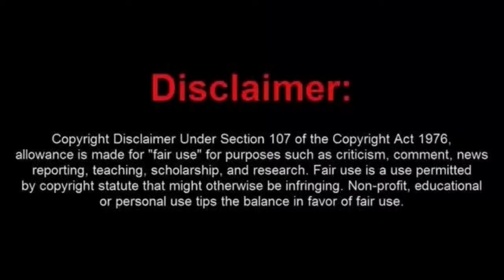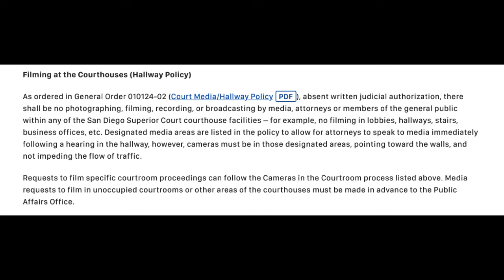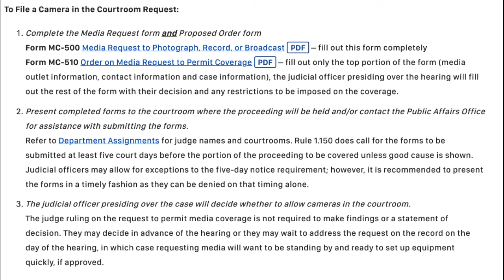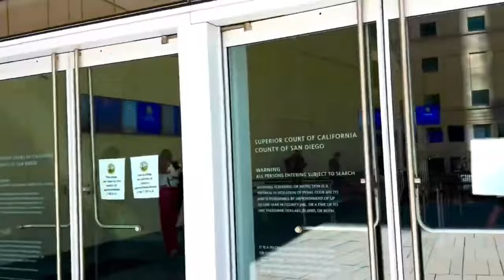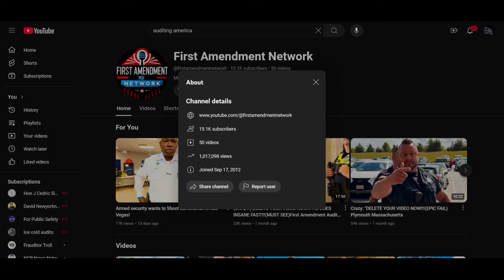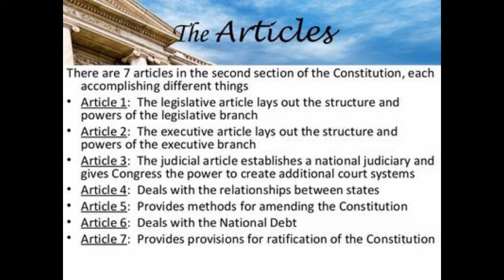The Loser of a Frauditor Dumbass Elmo Is Denied Access to the San Diago Courthouse